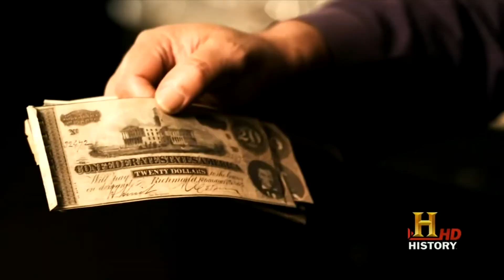One thing I've learned after 21 years. You never know what is gonna come through that door.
The time I was in an episode of History Channel's "Pawn Stars"